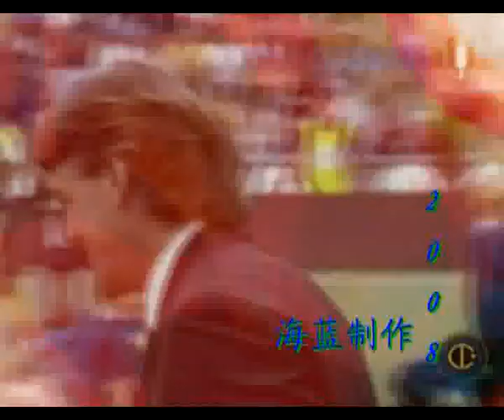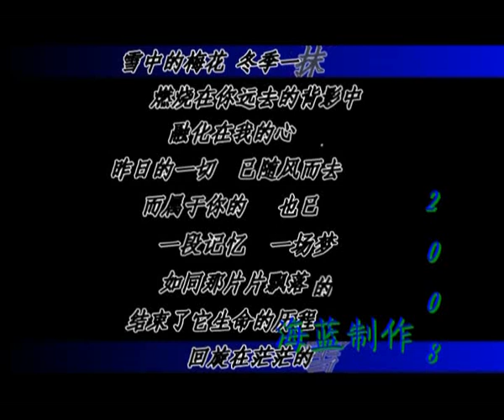Roberto Mancini, We will love you forever !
Nerazzurri

Welcome to China